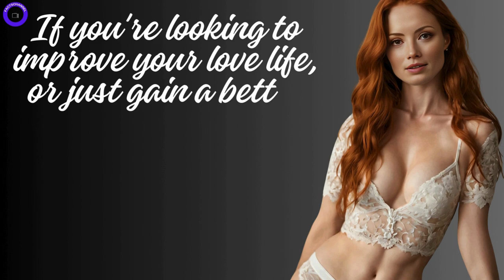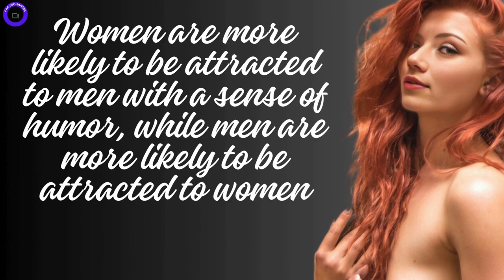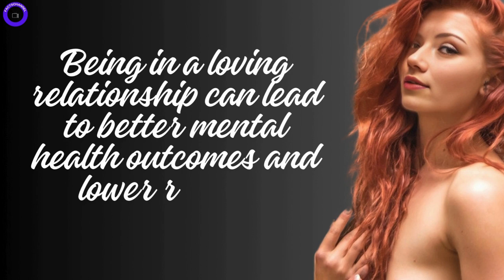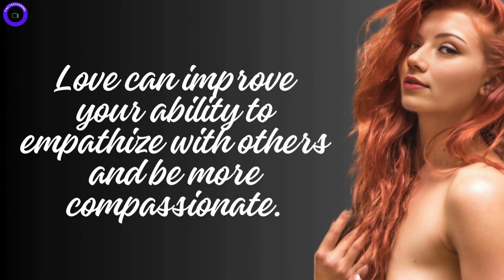Psychology Facts Differences from Men and Women Five